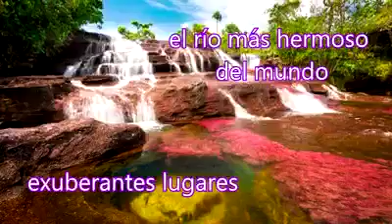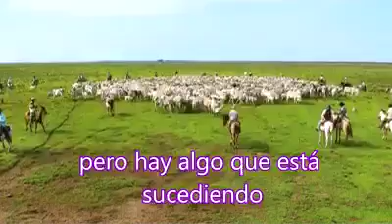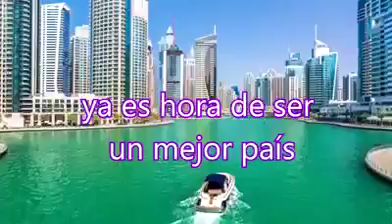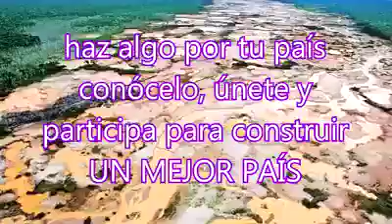Un lugar maravilloso llamado Colombia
Es verdad. Colombia es un lugar maravilloso, un país bendecido por la mano providente de Dios y una nación que, con un mayor y más consistente esfuerzo de sus habitantes, puede llegar a un nivel de desarrollo socio-económico que hoy es inimaginable.

¿Y qué le hace falta para llegar a esa elevada posición? La respuesta es sencilla:

1 - Regresar a la fe de sus mayores.

2 - Superar el actual nivel de educación para terminar con la inequidad y el atraso.

3 - Recuperar la recta administración de justicia por medio de unos jueces y magistrados que la hagan pronta y cumplida.

4 - Establecer controles eficaces para la clase política.

Esto sería suficiente y posiblemente más que suficiente. Por ahora, Colombia es…